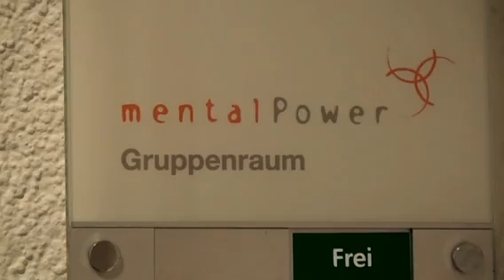Imagefilm - Mentalpower Deutschland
Das Institut Mentalpower bietet auch in Deutschland Ausbildungen an.